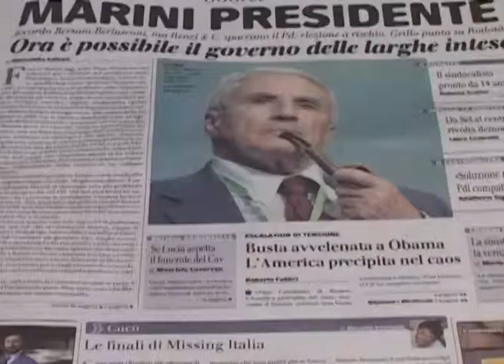Elezioni Quirinal: 18 aprile 2013, seconda fumata nera